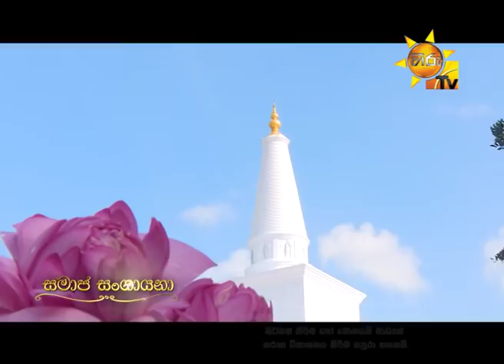Hiru TV Samaja Sangayana | EP 191 | 2019-04-09